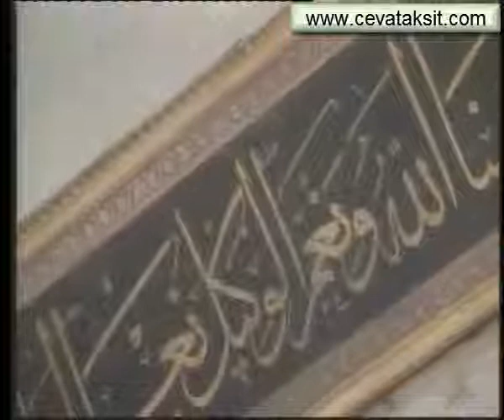SÜLEYMANİYE DERSLERİ 085